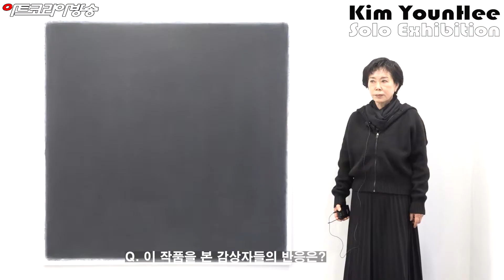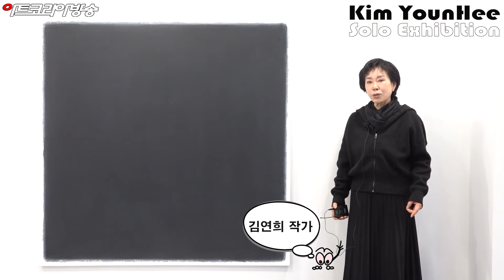[artkoreatv] 김연희 개인전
김연희 개인전